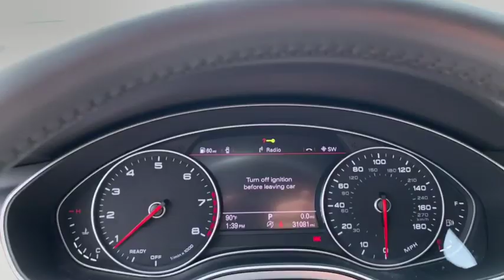2017 Audi A6 Walk-around used, Long Island, Huntington, East Northport, Plainview, NY AU8284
2017 Audi A6 Walk-Around
2017 Audi A6 Premium Plus - Stock#: AU8284 - VIN#: WAUG8AFC5HN006743

363 E. Jericho Turnpike

2017 Audi A6 Sedan with the Premium Plus package, Cold Weather package, Navigation, Rear View Camera, Audi Side Assist, Advanced Key, Bose Surround Sound Audio, and MUCH MORE!! At Audi of Huntington we provide excellence throughout your automotive purchase experience and look forward to bringing you into our family of satisfied clients.